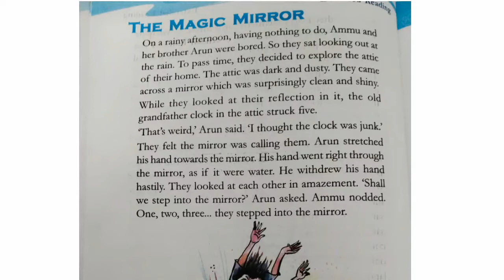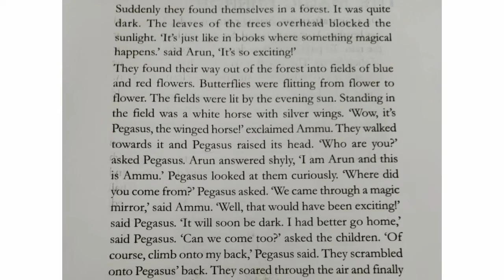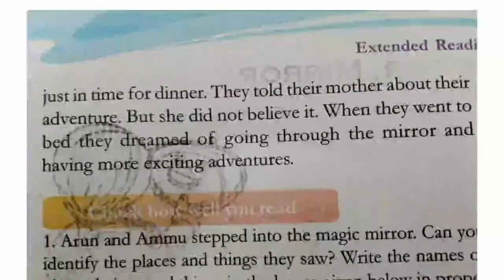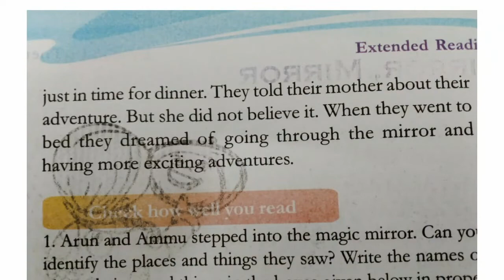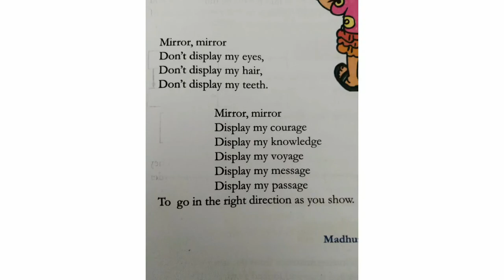Class5 th part -2 Magic mirror&mirror mirror(poem)/ പാഠഭാഗങ്ങളും അർത്ഥngalum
പഠനകാര്യങ്ങൾ എല്ലാം മറന്നിരിക്കുന്നു ഈ അവസരത്തിൽ പഠന കാര്യങ്ങൾ കോർത്തിണക്കി RJS TEAM നിങ്ങളുടെ മുന്നിൽ എത്തുന്നു.  📖